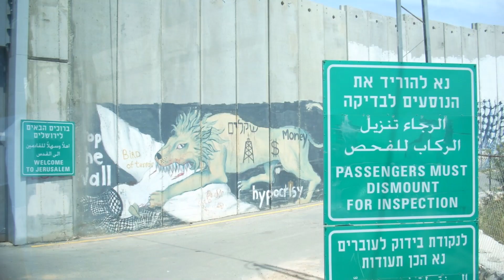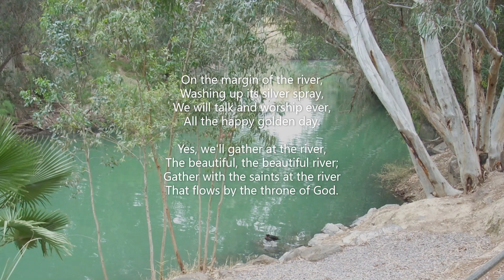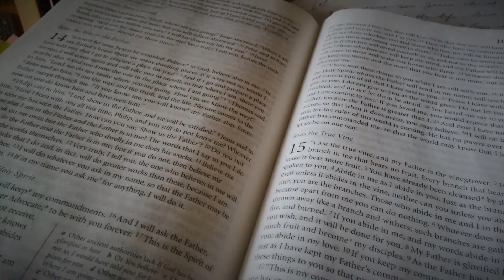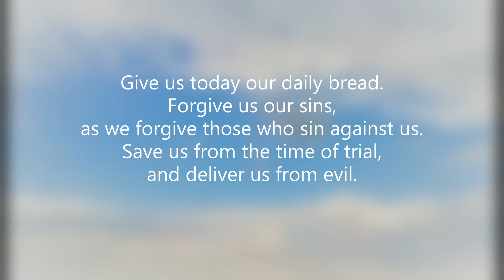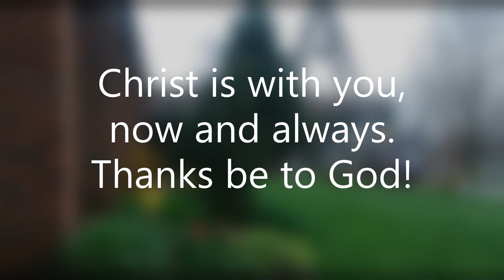June 7 2020 St Stephen Online Worship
Remaining in isolation during the pandemic, we will stand in solidarity with the Evangelical Lutheran Church in Jordan and the Holy Lands.  Special prayers and reflections for all those living under the oppression of racism are offered.  Recognizing our call as Christians to be with people of colour and work for change. Meditation through hymn song, prayers and a blessing for all.